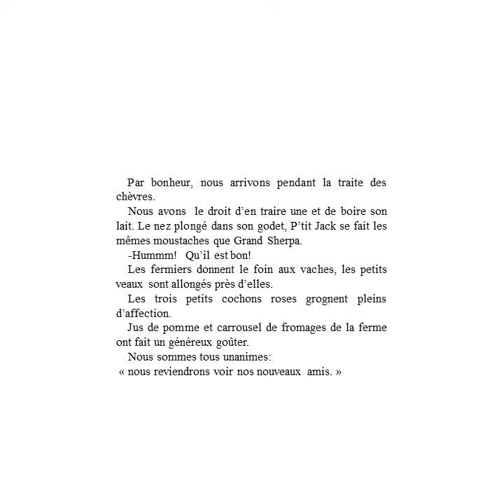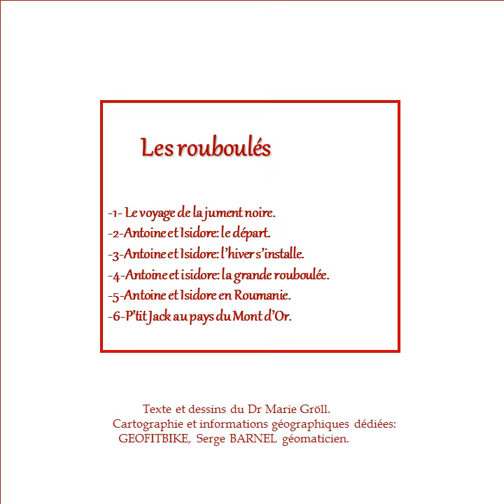int Azureva P'tit Jack au pays du Mont d'Or 20,5 20,51 cent SB 14L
Jack le bébé baroudeur alaskan vient barouder dans les Alpes